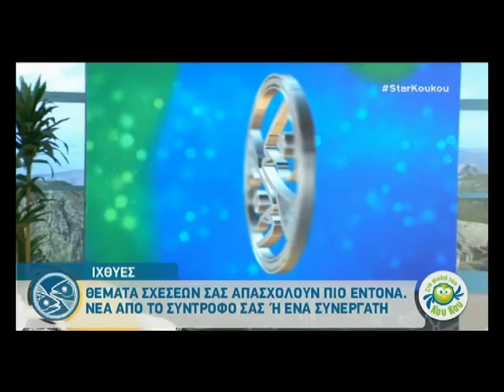Athensmagazine.gr: Άση Μπήλιου!